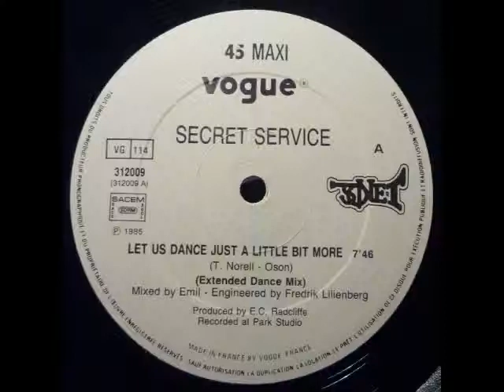Secret Service – Let Us Dance Just A Little Bit More (EXTENDED DANCE MIX)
Secret Service – Let Us Dance Just A Little Bit More
Label: Sonet – 312009, Vogue – 312009
Format:
Vinyl, 12", 45 RPM, Maxi-Single
Country: France
Released: 1985
Genre: Electronic
Style: Synth-pop